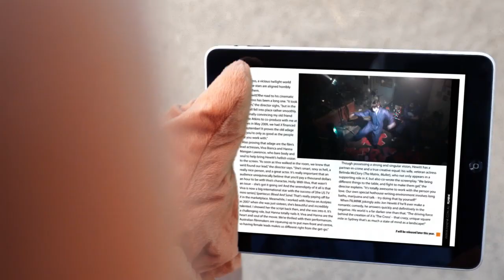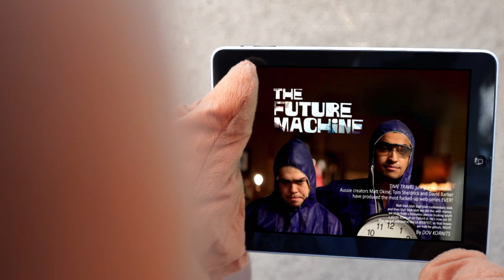Filmink App Ad With Matt Okine & Andy Ryan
Time-travelling buds Matt Okine & Andy Ryan - the guys behind 'The Future Machine' - help us take the leap into the digital future with the FILMINK App now available!